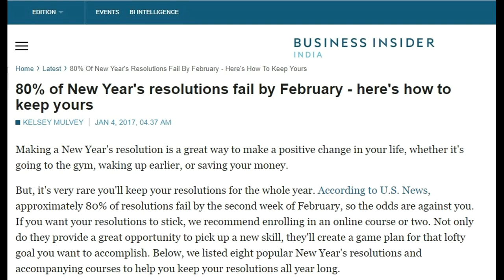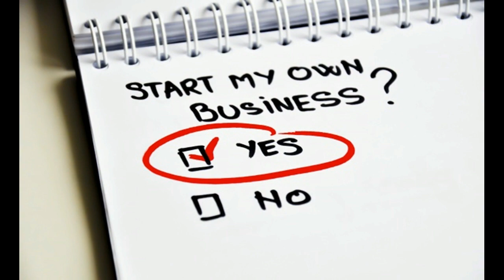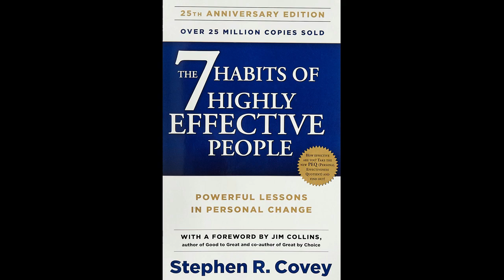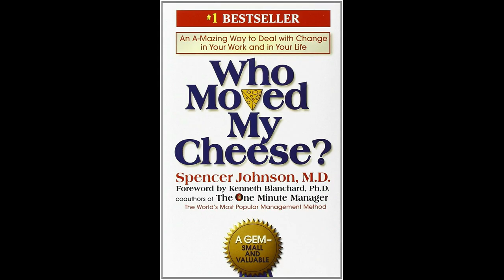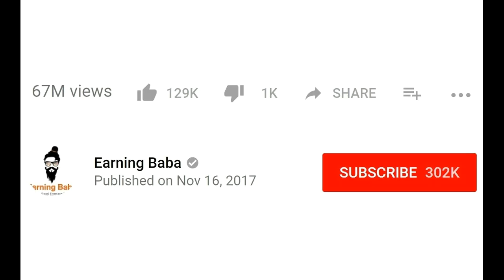Successful New Year Resolution in 365 days | EarningBaba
How to achieve your goals in 2018 with high motivation of Students| Be Happy n successful.
This 5 Tips make you super motivated for 365 days | Be Happy n successful in 2018